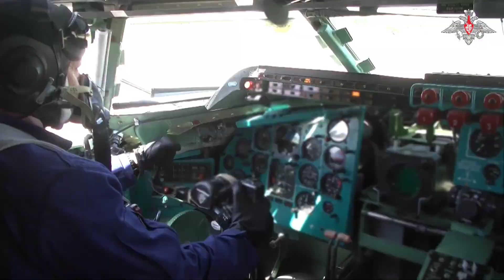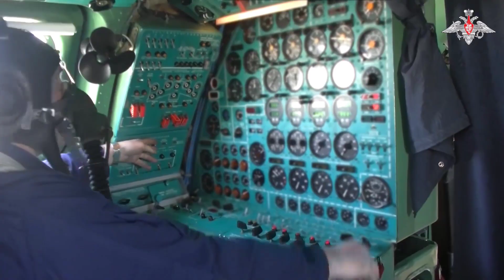861 War Days: RFA advanced Vremivka Marinka Avdiivka Toretsk Bakhmut Seversk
861 War Days: RFA advanced on Vremivka, Marinka, Avdiivka, Toretsk, Bakhmut, Seversk Fronts.
No Significant Changes in S & N Ukraine.
Heavy Interdiction Missions are on from both the sides.
Palestine Israel war continues. IDF Generals are against continuation of war.